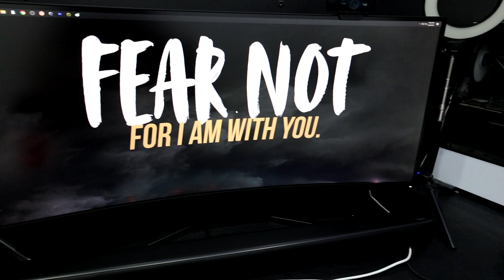New Monitor!! HINDI NA BABASAGIN 34" Curved Xiaomi